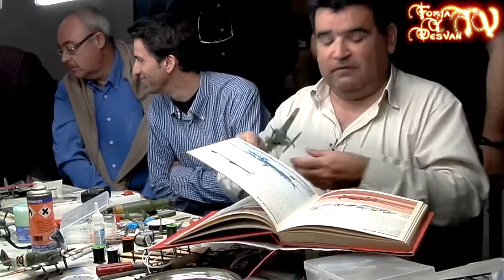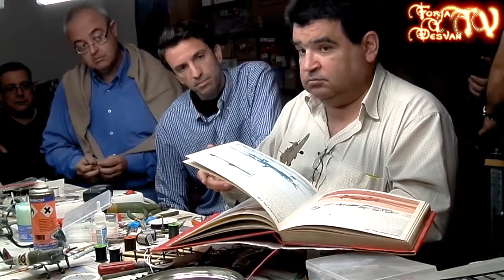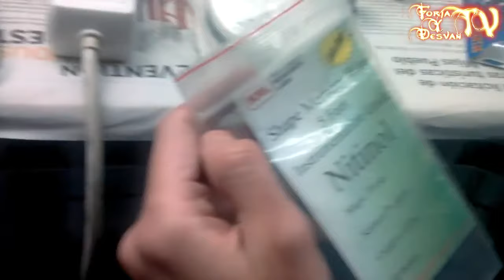TUTORIAL MODELISMO ANTENAS , CABLES Y RIOSTRAS VEHICULOS 4/4#modelismo